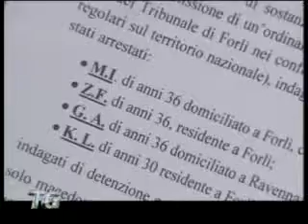Maxi operazione dei Carabinieri di Forlì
L'epilogo di una maxi operazione dei Carabinieri di Forlì, iniziata nel dicembre 2010: fermato traffico di stupefacenti sull'asse Vigevano-Ravenna-Forlì.